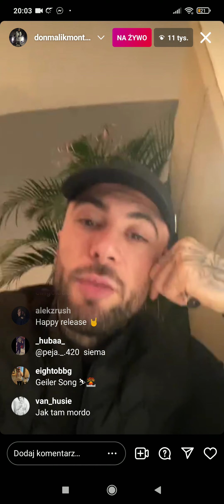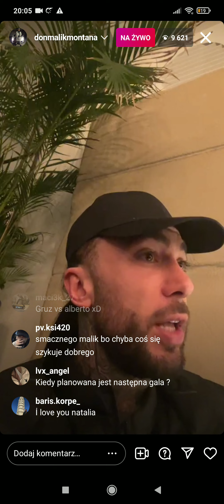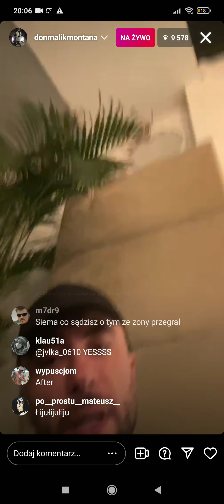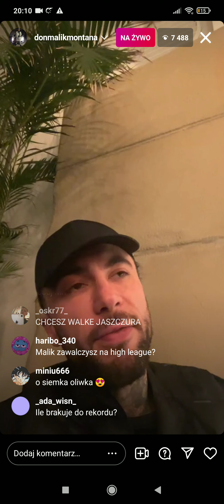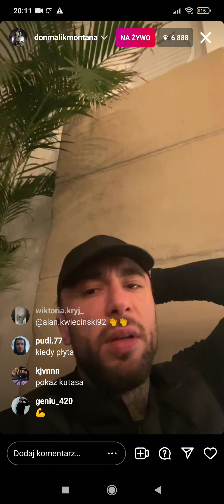MALIK MONTANA - CAŁY LIVE INSTAGRAM 6.02.2022. (O HIGH LEAGUE I UTWORZE JETLAG)